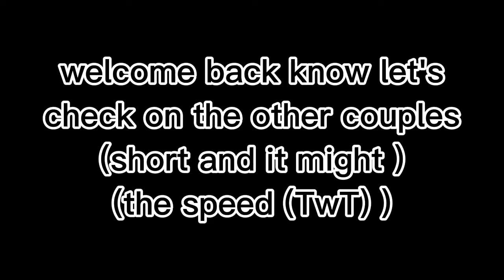🖤Nsb Couples🖤//😒lazy,short😒//my au//To Be Continue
well, sorry about the speed and the fast and lazy short video😭😭🤣
I'll try to put more effort into my video. ok thx bye💜💜💜